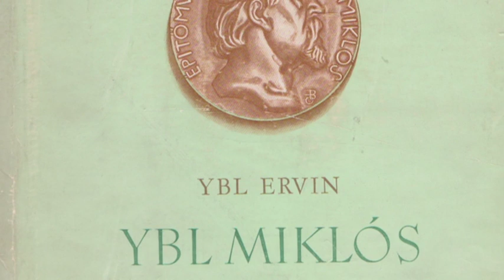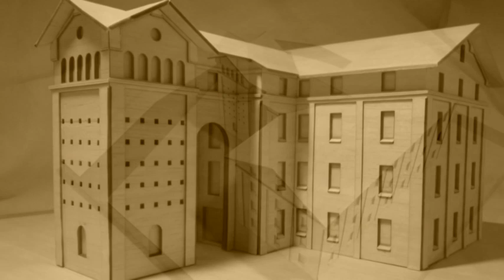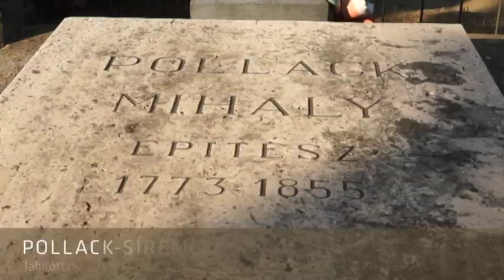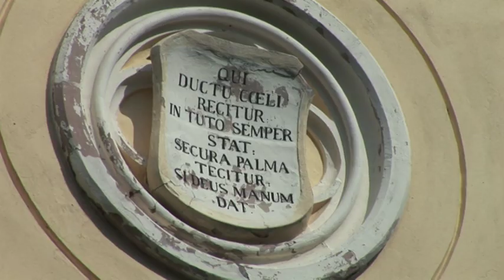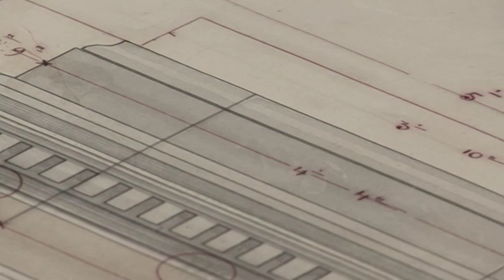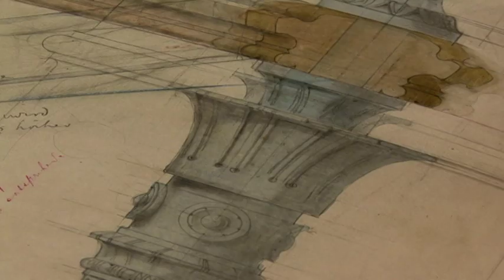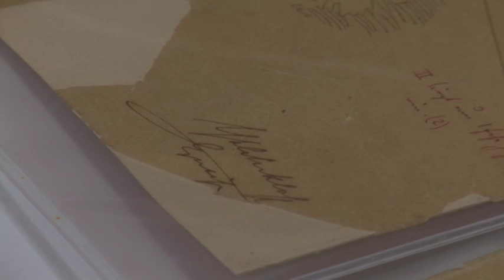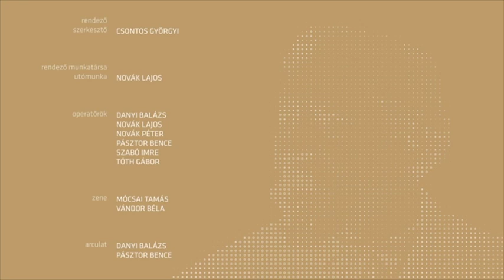Ybl Miklós öröksége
Rendező, szerkesztő: Csontos Györgyi
Rendező munkatársa, utómunka: Novák Lajos
Operatőrök: Danyi Balázs, Novák Lajos, Novák Péter, Pásztor Bence, Szabó Imre, Tóth Gábor
Zene: Mócsai Tamás, Vándor Béla
Arculat: Danyi Balázs, Pásztor Bence
Szakértők: Csontos János, Farbaky Péter, Hidvégi Violetta, Ritoók Pál
Narrátor: Szalóczy Pál
Támogató: Nemzeti Kulturális Alap
Külön köszönet:  Budapest Főváros Levéltára
           Forster Központ - Magyar Építészeti Múzeum
           Magyar Nemzeti Digitális Archívum
Köszönet:   fehérvárcsurgói és fóti kastély tulajdonosai
                         Limes Model
    Szent István Bazilika
                         SZIE Ybl Miklós Építéstudományi Kar
                         Ybl Egyesület

MIXA Stúdió, 2014